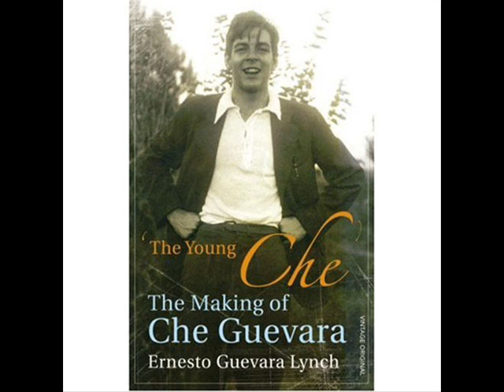Revolution - Che Guevara - A Legend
Revolution -- Che Guevara -- A legend - A Symbol against Fascism

A Revolution Team Production

A Symbol against Fascism

Never again Fascism.

CHE GUEVARA, the eternal symbol of true revolution against dictatorship.

Che Guevara is dead indeed, his legacy however will never die.

 "Not only an intellectual but also the most complete human being of our age" and the "era's most perfect man."
Jean-Paul Sartre

 "He lived his words, spoke his own actions and his story and the story of the world ran parallel."
Jean-Paul Sartre

"Είναι ο μοναδικός ολοκληρωμένος άντρας που γνώρισα στη ζωή μου."
Jean-Paul Sartre

Nelson Mandela referred to him as "an inspiration for every human being who loves freedom

Time Magazine named him one of the 100 most influential people of the 20th century, while an Alberto Korda photograph of him entitled Guerrillero Heroico has been declared "the most famous photograph in the world."

Che Guevara  or simply Che was an Argentine revolutionary, politician, author, physician, military theorist, and guerrilla leader.
His stylized image also later became a countercultural symbol worldwide.
As a young medical student, Guevara travelled through Latin America and was transformed by the endemic poverty he witnessed. His experiences and observations during these trips led him to conclude that the region's inequalities were a result of monopoly capitalism, neo-colonialism, and imperialism, with the only remedy being world revolution.
In Mexico, he joined and was promoted to commander in Fidel Castro's 26th of July Movement, playing a pivotal role in the successful guerrilla campaign to overthrow the U.S.-backed Cuban dictator Fulgencio Batista.
Che Guevara was a prolific writer and diarist: his published work includes a manual on the theory and practice of guerrilla warfare.
Both notorious for his harsh discipline and revered for his unwavering dedication to his revolutionary doctrines, Guevara remains a controversial and significant historical figure. Because of his death, romantic visage, invocation to armed class struggle, and desire to create the consciousness of a "new man"; Guevara became an icon of revolutionary movements worldwide, as well as a global merchandising sensation. He has been venerated and reviled in dozens of biographies, memoirs, books, essays, documentaries, songs, and films.
Che convinced Castro with competence, diplomacy and patience. When grenades were needed, Che set up a factory to make them. When bread was wanted, Che set up ovens to bake it. When new recruits needed to learn tactics and discipline, Che taught them. When a school was needed to teach peasants to read and write, Che organized it.
Time Magazine: "Castro's Brain", 1960
This epic before us is going to be written by the hungry Indian masses, the peasants without land, the exploited workers. It is going to be written by the progressive masses, the honest and brilliant intellectuals, who so greatly abound in our suffering Latin American lands. Struggles of masses and ideas. An epic that will be carried forward by our peoples, mistreated and scorned by imperialism; our people, unreckoned with until today, who are now beginning to shake off their slumber. Imperialism considered us a weak and submissive flock; and now it begins to be terrified of that flock; a gigantic flock of 200 million Latin Americans in whom Yankee monopoly capitalism now sees its gravediggers.
Che Guevara, to the U.N. General Assembly, December 11 1964

Song by:

Βασίλης Παπακωνσταντίνου
Basilis Papakostantinos